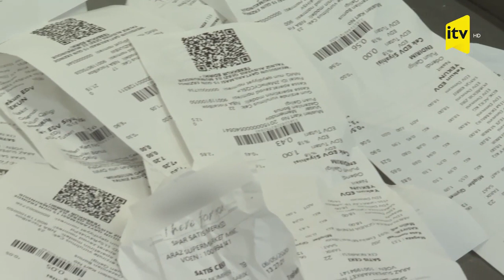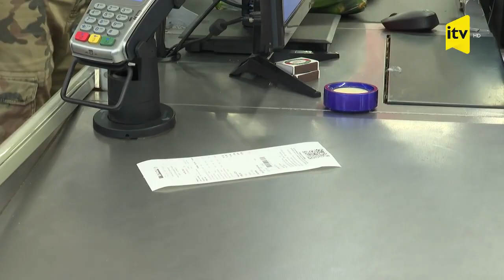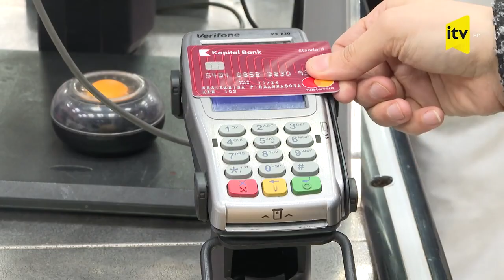"Qaqa pos-terminal işləmir, karta ata bilərsən"? Bu sahibkarları neçə min manat cərimə gözləyir?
Mağazalardan yeni yayınma üsulu